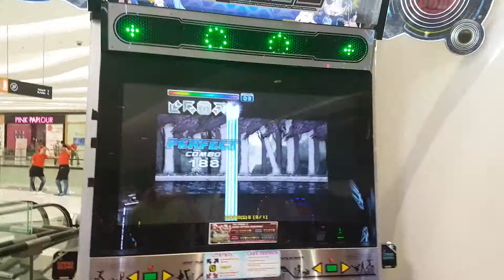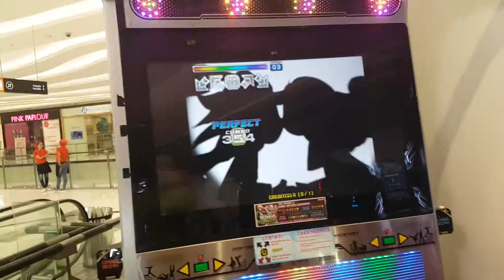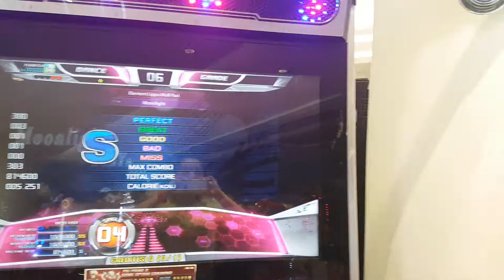Pump It Up - Moonlight (Single 4) SCREEN [S]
If you really have followed my channel you'd know that i stack these videos at once and upload it on different times. Cant be helped since i study in China where everything is blocked :')